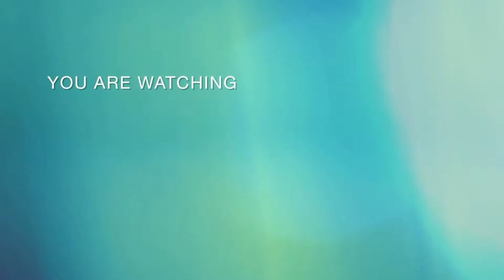MAI NGÔ lên tiếng về MV với tên gọi có phần nhạy cảm, tiết lộ bất ngờ về đại gia đầu tư MV tiền tỉ